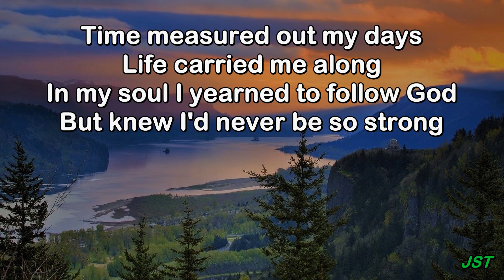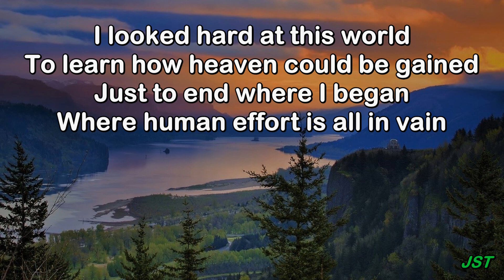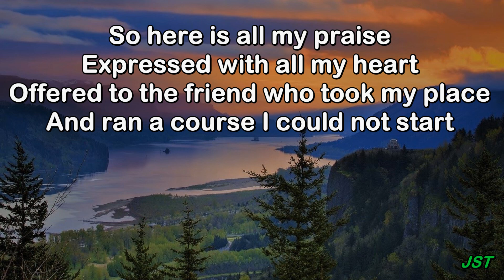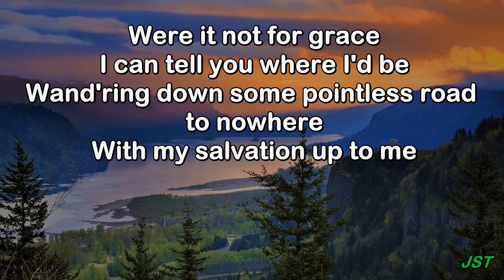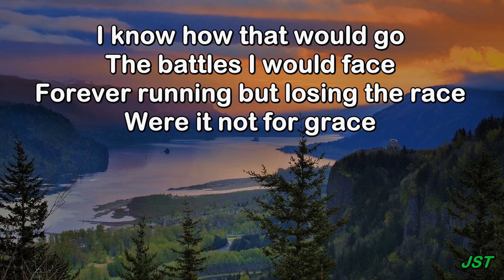Were It Not For Grace - Accompaniment